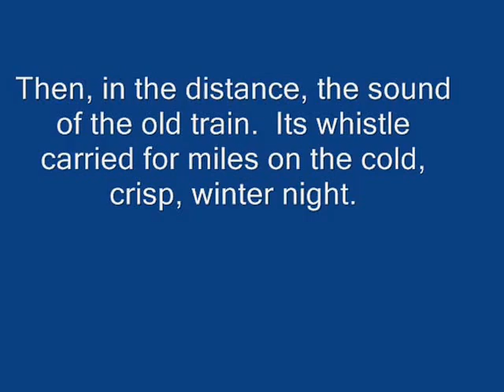The Old Railway Tracks. Bells Corners, Nepean.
Trains, railway, railroad, Ottawa, Bells Corners, Nepean